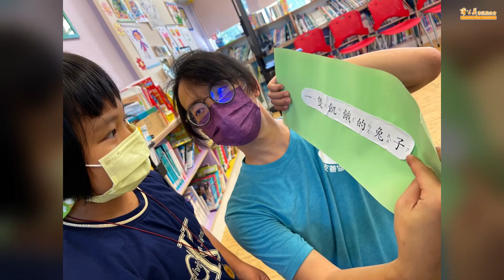2022年蒲公英生命品格課X弱勢課輔班X富邦公益大使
伴隨著寒冬，這學期在主愛社會關懷協會、台東友善關懷協會的生命品格課也邁入尾聲，而61位孩子生命的成長與改變、課堂中的歡笑聲，是蒲公英在服務過程中最大的收穫...

特別感謝 富邦企業、 葡眾企業，贊助結業禮物，鼓勵孩子成為有好品格、好行為的人。
邀請您捐款支持，一起培育孩子的生命品格！